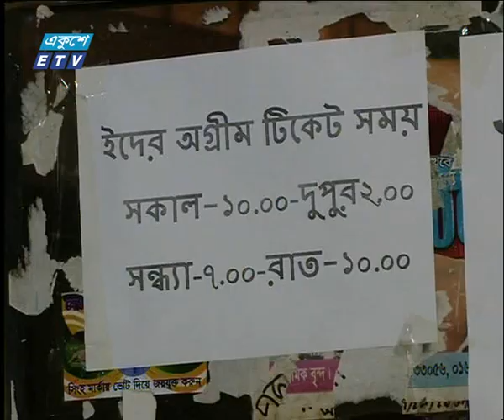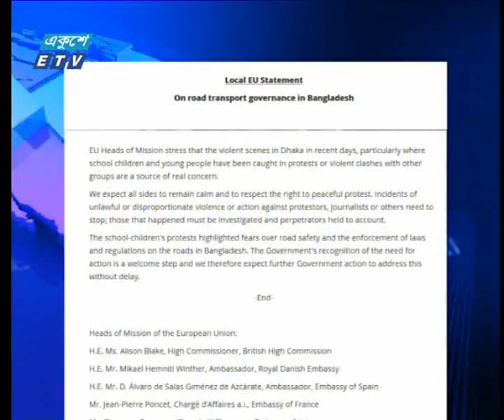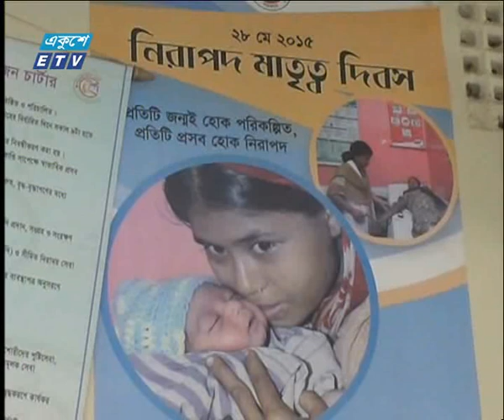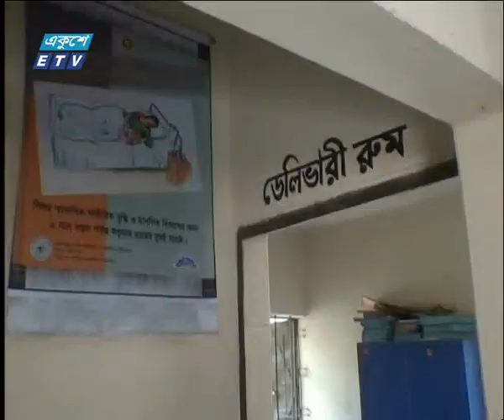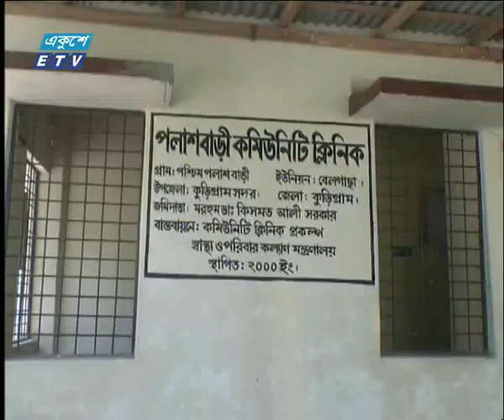02 PM News 07 August 2018 | ETV News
সময়: দুপুর ০২টার একুশে সংবাদ ০৭ আগস্ট ২০১৮
উপস্থাপক: সাব্বির আহমেদ, রাহনুমা রাহি